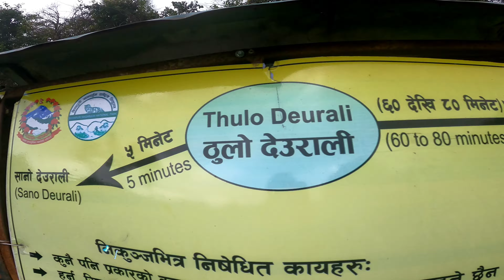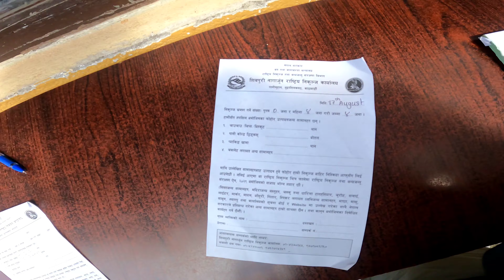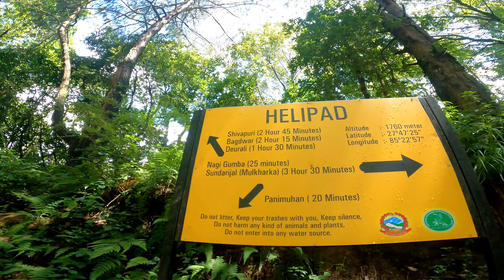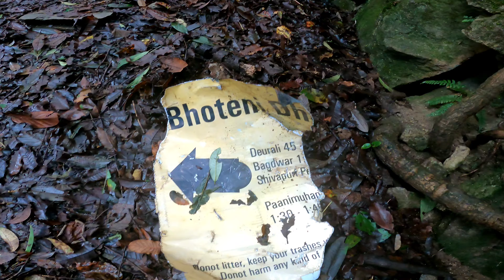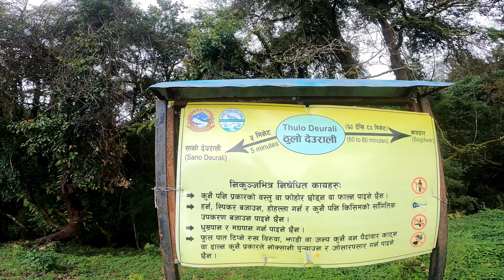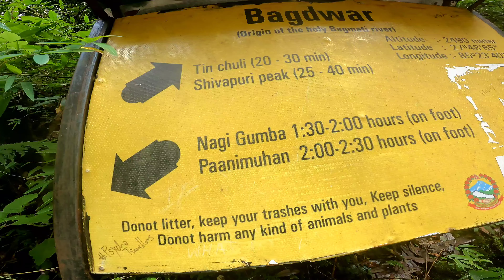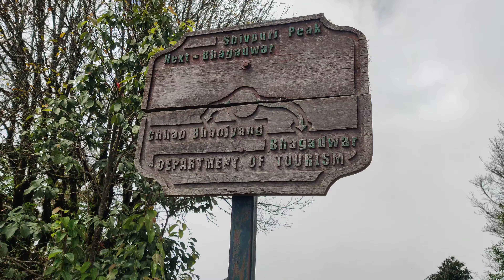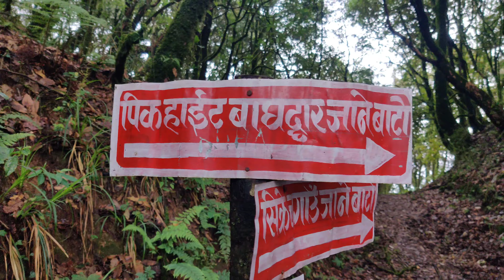Baghdwar || Bishnudwar || Shivapuri Peak || One Day Hike || Fully Refreshment || 35KM Walk 8Hrs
Baghwar || Bishnudwar || Shivapuri Peak || One Day Hike || Fully Refreshment || 35KM Walk 8Hrs ||🇳🇵🙏

**Title:** Exploring the Serenity of Shivapuri: One Day Hike to Budanilkantha, Baghdwar, Bishnudwar,Shivapuripeak and Beyond

**Description:**

Join us on an exhilarating one-day hike through the lush greenery and serene beauty of Shivapuri National Park. This adventure took us, Subarna Dhakal and my friend Mahesh Rai, on a journey through some of the most iconic and sacred spots in the park.

We started our trek at **Budanilkantha Bhagawan** and made our way to the **Bagmati River's source at Bagdwar**. Along the way, we visited the revered **Shivapuri Baba's Samadhi**, the majestic **Shivapuri Peak**, and finally ended at the mystical **Bishnudwar**.

The hike was a total of 8 hours, beginning at 10:00 AM, with nonstop walking through dense jungle trails, passing by numerous waterfalls, and soaking in the natural beauty of the area. The highlight of our journey was the tranquil **Satraudeshwor Mahadev**, a sacred spot that added a spiritual touch to our adventure.

This hike was the perfect blend of adventure, spirituality, and nature, offering complete refreshment and a deep connection with the natural world.

If you’re looking for a peaceful yet challenging hike, this route is a must-visit.

Feel free to customize it as needed!